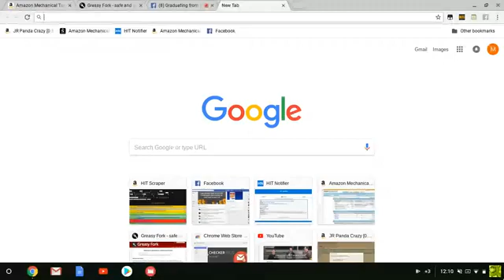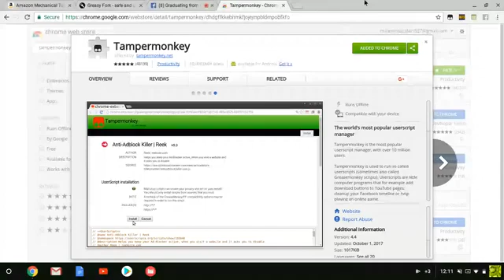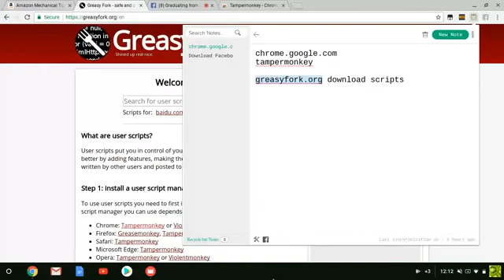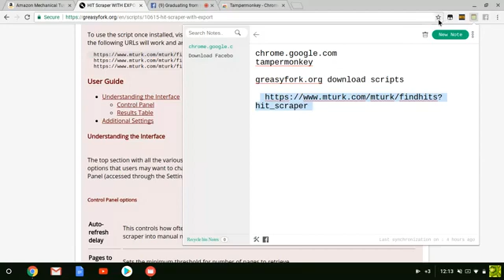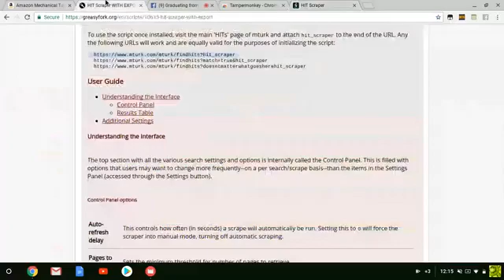How to install Hitscraper For Mturk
Mturk Hitscraper Install